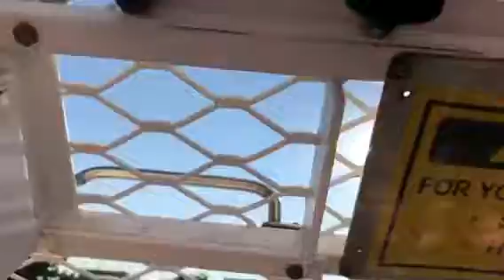The Zipper ride at Manitowoc Carnival Part 2